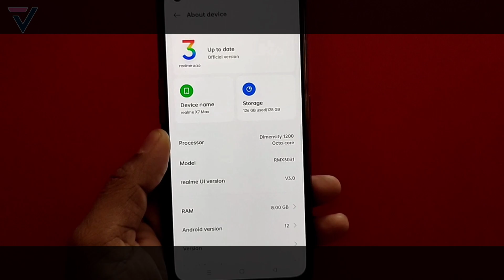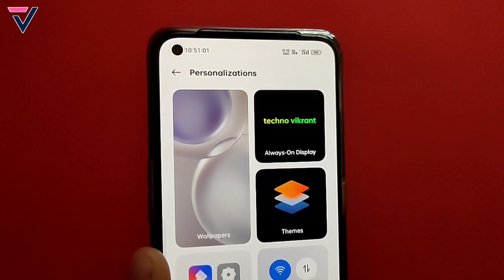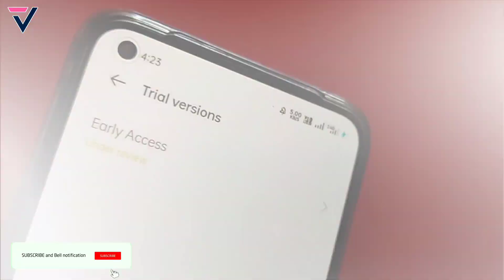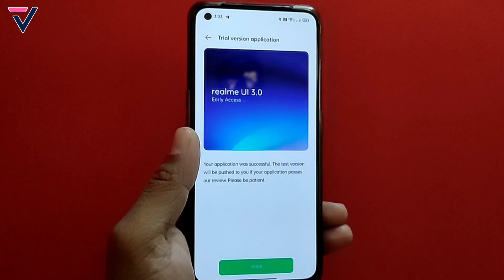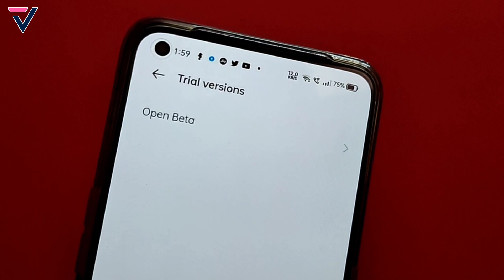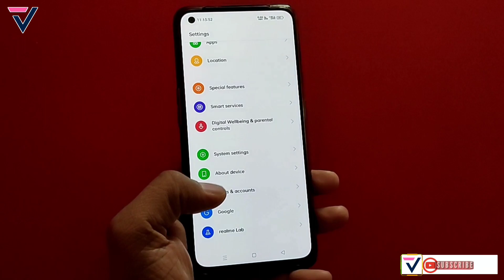Realme UI 3.0 April 2022 Update Date | Realme UI 3.0 Device List | Required Version & Bugs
Hello Dosto, In this video you"ll see the Realme UI 3.0 April 2022 Update Date | Realme UI 3.0 Device List | Required Version & Bugs | 3.0⚡⚡. I hope you liked this video then you hit that Like Button, Share and Subscribe for more amazing videos.

realme ui 3.0 in realme 8 pro update soon
realme 8 5g a.12 update
techno bikrant
realme 8i realme ui 2.0 update features
realme ui 3.0 top features
realme ui 3.0 update bugs
realme ui 3.0 features & bugs
android 12 update features
android 12 update bugs
realme 8i relame ui 3.0 full review
realme ui 3.0 all features
realme ui 3.0 depth review
realme 8i realme ui 3.0 depth review
realme ui 3.0 full review